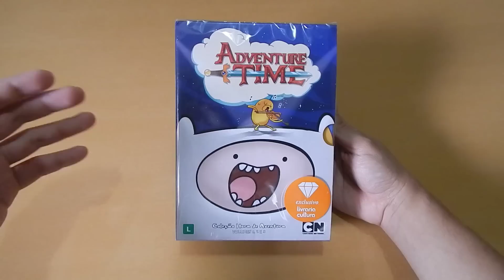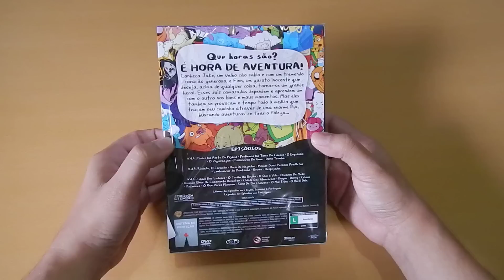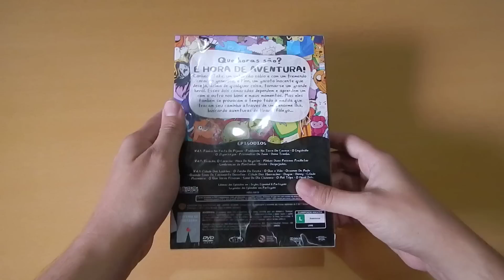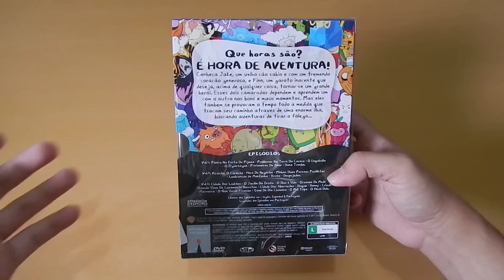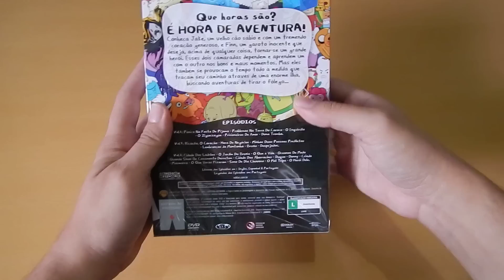Adventure Time (Hora de Aventura) - DVD Unboxing - 1º Temporada Completa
PS: Estréia de... um stop motion zoneado só para descontrair. :P

Um Unboxing da primeira temporada completa em DVD de Aventure Time (Hora de Aventura), lançado no Brasil pela Warner. Algumas considerações sobre a qualidade também estão sendo comentadas no vídeo.